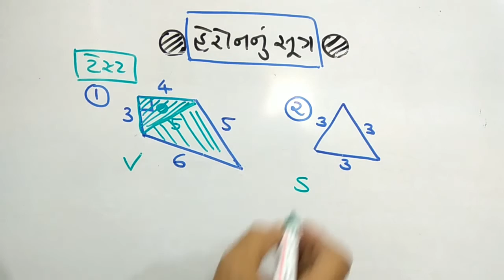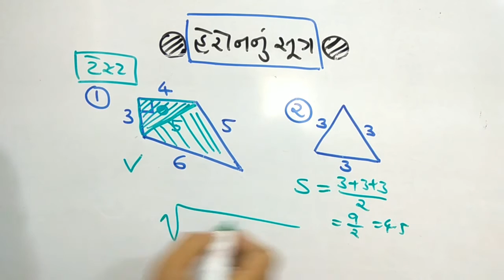STD 9 | MATHS |P-5|IMP |ગણિત હવે ગમતું ગમતું | FULL| HERON|FORMULA|SMART| WORK|JAYESH|VAGHELA